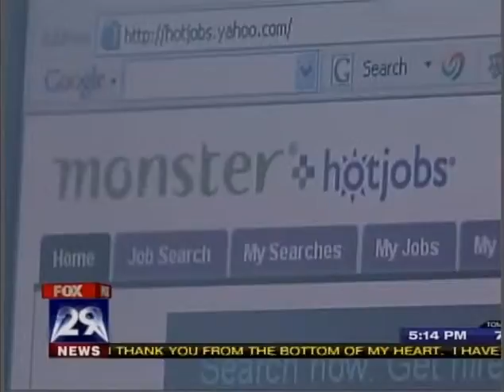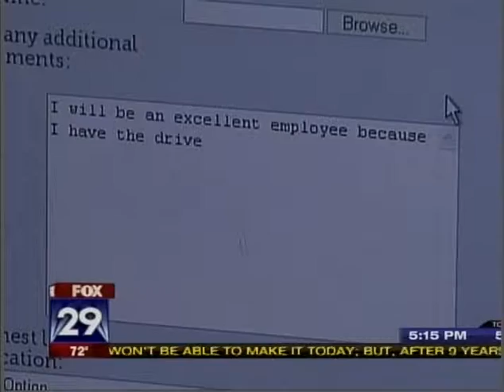How to Adjust to A New Financial Lifestyle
If unemployed or not making as much as you used to, here are some tips for getting used to living on less.